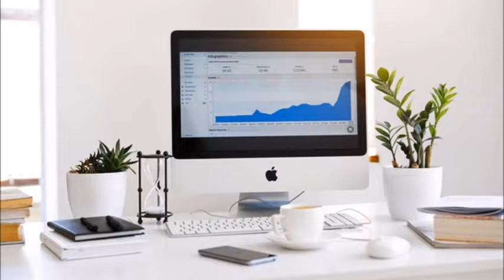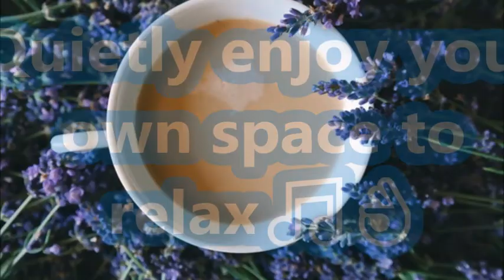Li W TV 157 Relax Enjoy Coffee Time Piano Music Chopin Beethoven Calm Music Meditation Stress Relief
Music includes: Moonlight Sonata, Prelude in E Minor, and more.

Don't miss another Li W TV video. For America's best skincare products, and an opportunity to support the Women In Need International Foundation